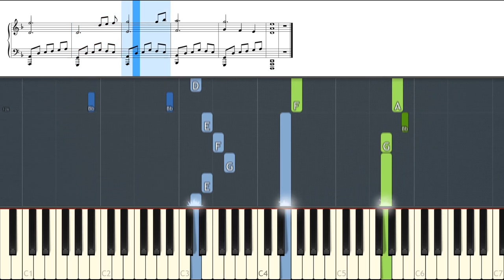Gehrman, The First Hunter Cover on Grand Piano (Bloodborne) [Animated Roll and Sheet Music]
Gehrman, The First Hunter from the game Bloodborne played on a grand piano, with sheet music and animated roll.

Welcome to The Grand Piano, your comments, requests and suggestions are all appreciated here!